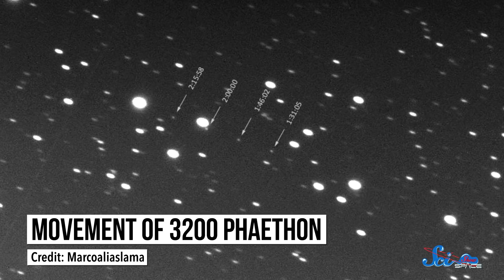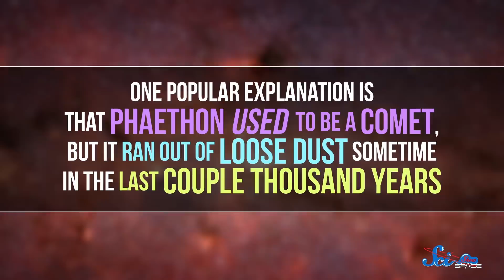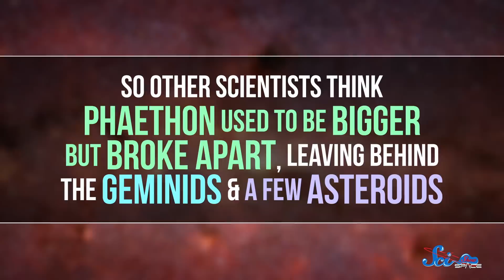The First Results on the Interstellar Asteroid!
Our asteroid news edition this week clears up some misleading headlines regarding 3200 Phaethon, and our interstellar visitor has both a new name and a shape we haven’t seen before.

Sam Lutfi, Kevin Knupp, Nicholas Smith, Inerri, D.A. Noe, alexander wadsworth,